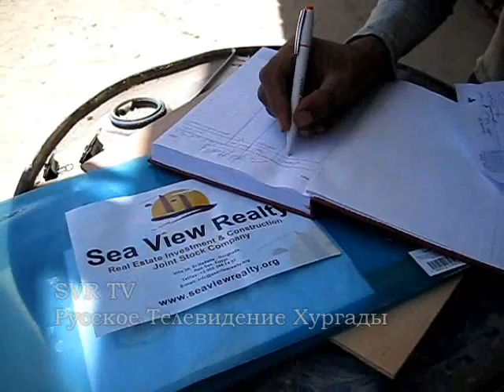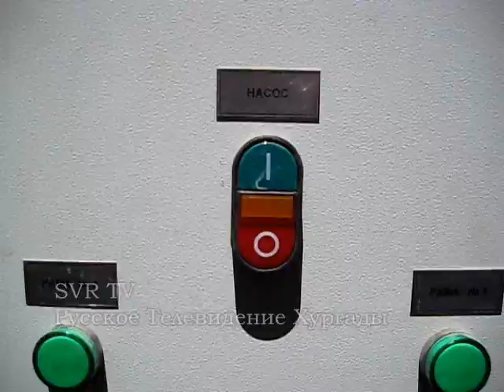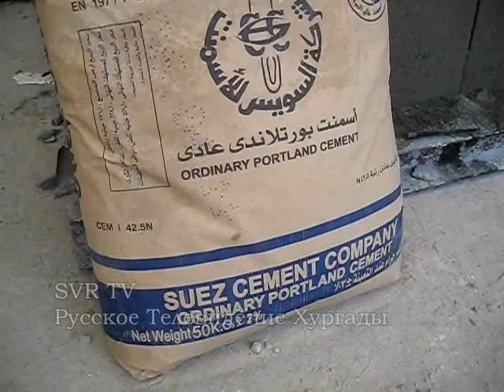SVR-TV.14.04.2011.Hurghada.SVR-stroy.wmv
SVR Group запустила в Хургаде технологическую линию по производству нового строительного материала для собственных и сторонних объектов недвижимости. Специалисты рассказывают о качественных преимуществах нового строительного материала.